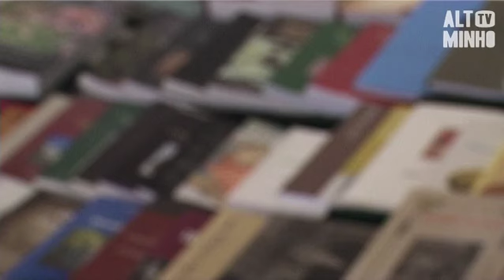XXIII Feira do Livro de Vila Nova de Cerveira | Altominho TV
Está aí a XXIII Feira do Livro de Vila Nova de Cerveira, com muitas novidades e convidados. Os jardins do Auditório Municipal acolhem, até domingo, uma autêntica festa dos livros.

As palavras andam à solta na abertura do evento, acompanhadas pelo escritor Miguel Horta.Percurso pelas ruas, lendo poemas e oferecendo palavras a quem passa.

Numa organização da Câmara Municipal, em colaboração com as escolas, dos vários níveis de ensino, do concelho, Associação Convento de S. Paio e Associação Poética de Todas as Artes - Porta XIII, a feira prolonga-se até domingo.